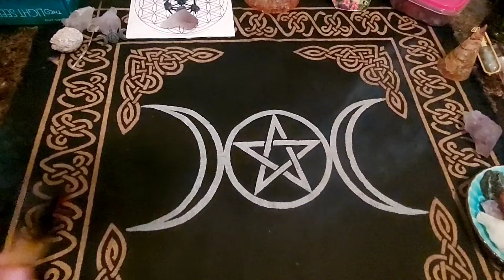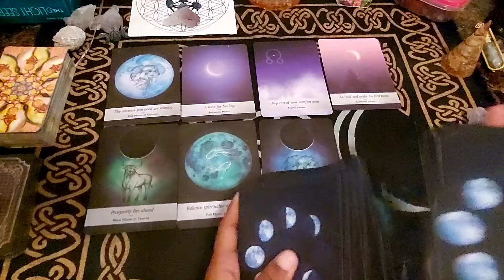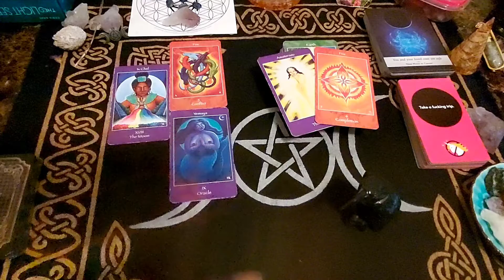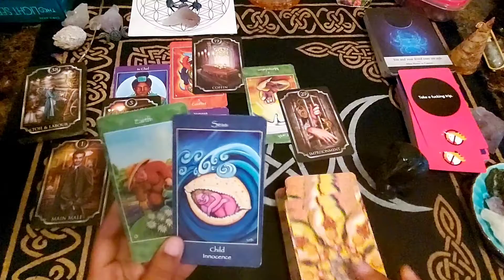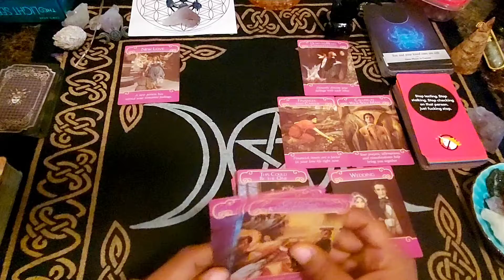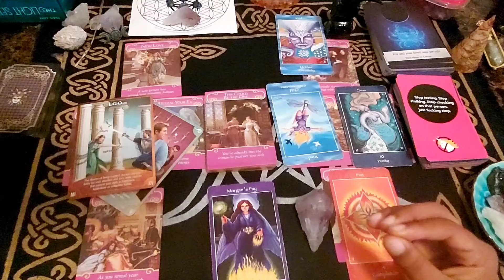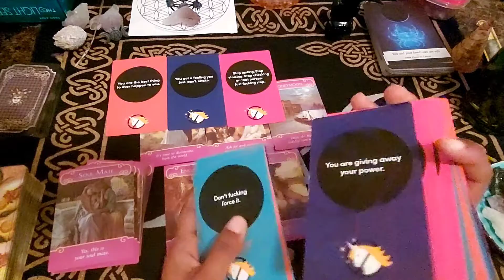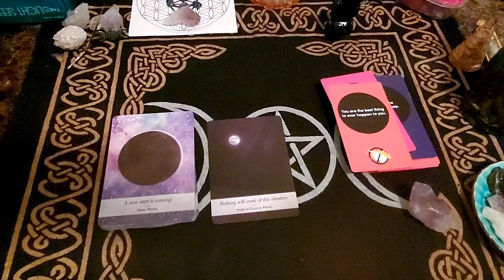Divine Messages of the Week 🦋🔮🧿 | Love Career Family | Are you aligned for your blessings 🙌🏽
Thank you for trusting the BlueMoon MaJíque Tribe with your InnerG. We appreciate your love and continued support.
-blueMoon444 🦋🧎🏽‍♀️💫🧿

*Energy goes where InnerG flows. Flow with your InnerG. Use your intuition + discernment. You are responsible for you. I Am only the Messenger. Take what resonates and leave what doesn't.